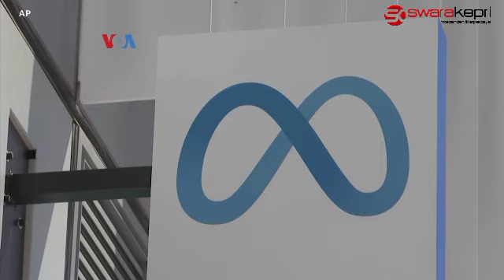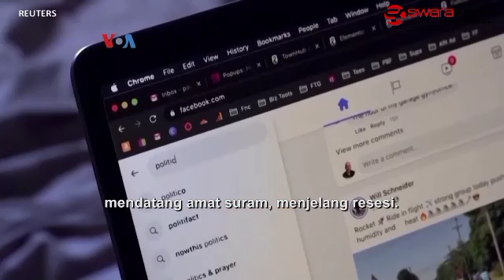Ketatnya Persaingan dan Perkembangan Makro di Balik PHK Massal di Facebook dan Twitter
Meta di bawah pendirinya Mark Zuckerberg dan Twitter yang baru diambil alih Elon Musk belakangan banyak disorot, di saat semakin banyak perusahaan teknologi melakukan PHK. Untuk Facebook dan Twitter, persaingan semakin ketat dari aplikasi lain seperti TikTok, serta aplikasi baru BeReal dan Gas.

Sumber: Voice of America